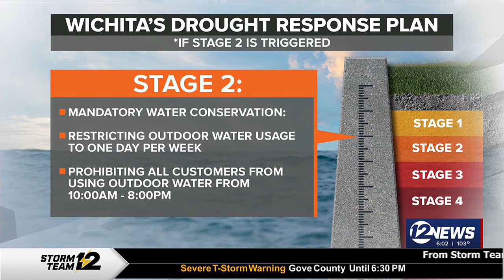City of Wichita to give update on drought response on Thursday